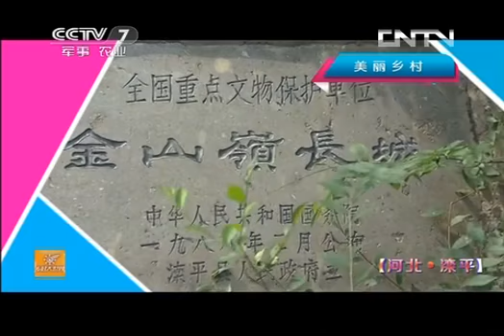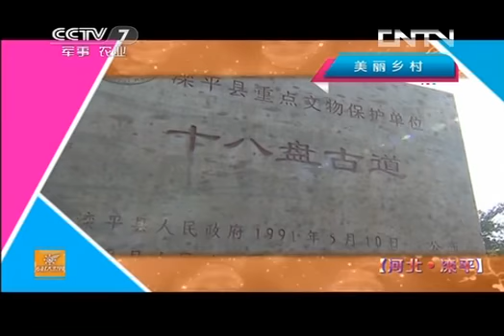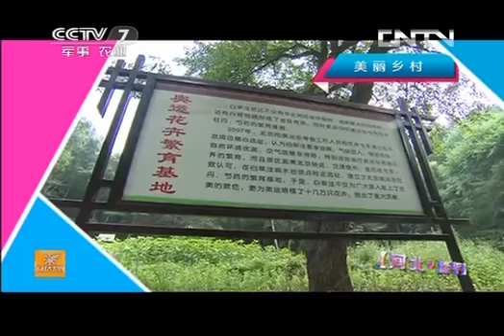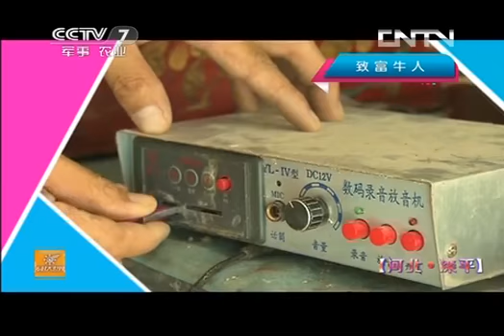乡村大世界 《乡村大世界》 20130824 美丽乡村 河北-滦平